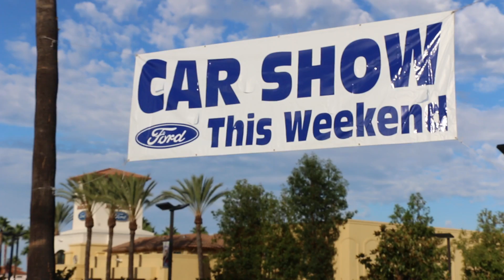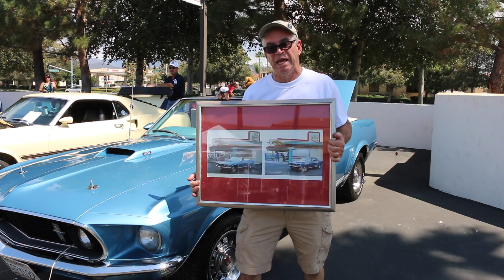OC Mustang Club at Santa Margarita Ford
Orange County Mustang Club comes to Santa Margarita Ford for a great car show!